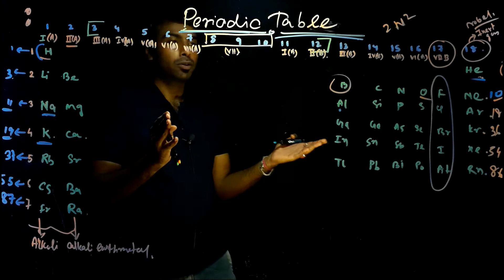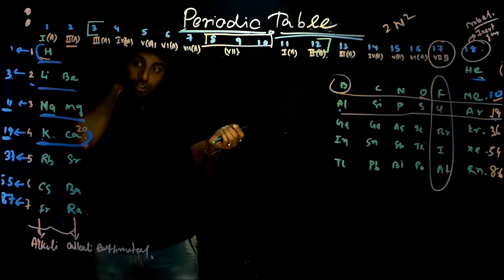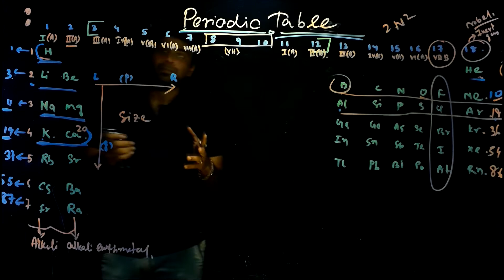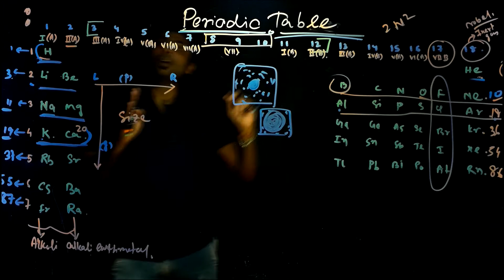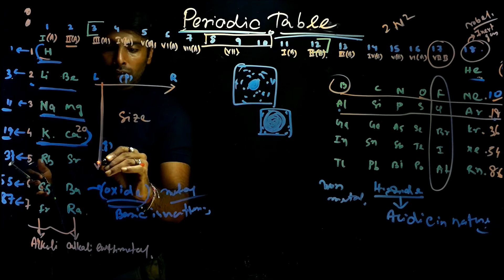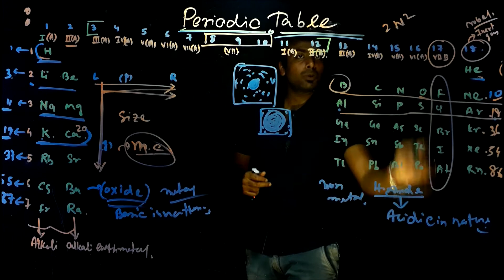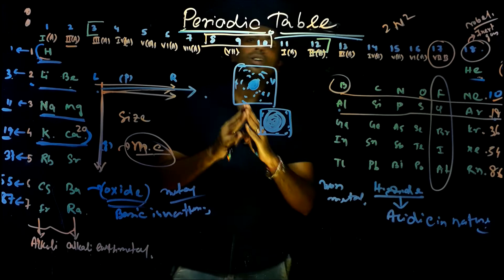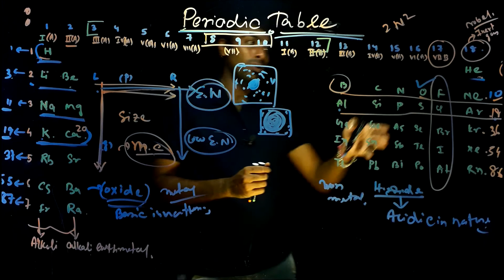Periodic Table Part 3 | পর্যায় সারণি মাধ্যমিক | Class 10 WBBSE Madhyamik Video Lectures in Bengali.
Personal Teacher App এর প্রস্তুতি । বাঙালী পড়ুয়াদের জন্য তৈরী এক APP যার উদ্দেশ্য বাঙালী পড়ুয়ারা যেন নিজের ঘরে বসে নিজের ইচ্ছা ও সুবিধা অনুসারে Math , Physics , Chemistry , Biology ও বাকি বিষয়ের  syllabus  এর topic গুলো পড়তে বুঝতে ও শিখতে পারে এবং Board ও বাকি Entrance exam গুলোয় যেমন JEE NEET এ ভালো ফল করতে পারে ।

A Personal Teacher App Production. Available on Play store.
A App built to help Bengali speaking students to Learn the topics for WBCHSE JEE NEET in their mother tongue and score more in the exams.